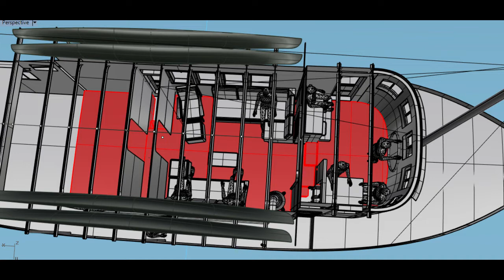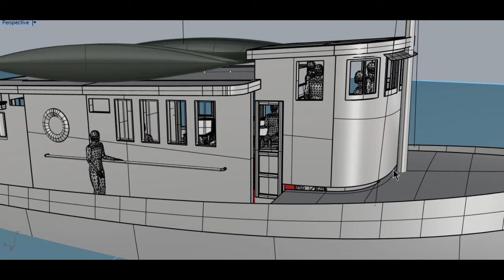Tin Hat Project - Computer design